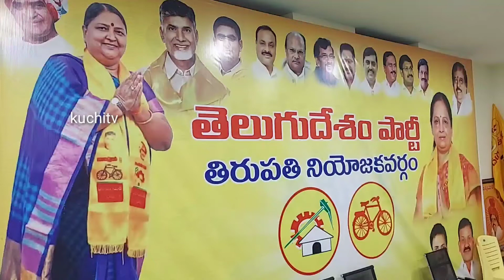లోకేష్ సవాలుకు దమ్ముందా.?టీడీపీకివస్తున్న ప్రజాదరణను వైసీపీ గుండెల్లో రైళ్లు పరిగెడుతున్నాయి.పట్టాభి